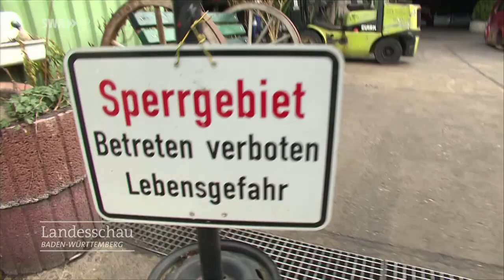Reschs Schrottplatz - Teil 1: Ein Ort zum Staunen in Waiblingen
Wer ein Ersatzteil für sein altes Auto sucht, der ist auf dem Schrottplatz von Wolfgang Resch im Industriegebiet von Waiblingen genau richtig. Hier gibt es alles, von der Antriebswelle bis zum Zündschloss, und das zu einem guten Preis! Viele Stammkunden wissen das zu schätzen. Und Resch weiß genau, was er auf Lager hat, wo er es findet und worauf er bei den Ersatzteilen achten muss. Ein Profi eben. Er hat sich auch nicht von einem Schlaganfall aufhalten lassen, obwohl Wolfgangs linker Arm seitdem gelähmt ist.